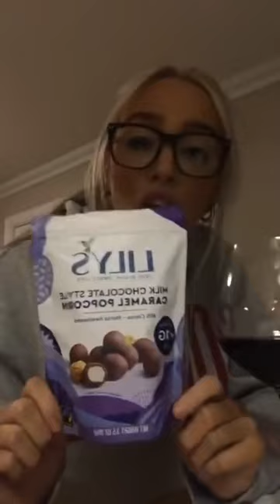Call Her Daddy Alexandra Cooper Instagram live with Logan Paul and Mike Majlak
Alexandra Cooper from Call Her Daddy podcast talk on Instagram live about how she's going crazy in quarantine. Her battery is low so this live will bi short. She's telling everything she's been doing during the quarantine. Logan Paul and Mike Majlak are interrupting her with comments so she invites them to split-screen Instagram live. They chit chat about sex life and how everything is canceled. In the end Internet connection ruins the whole conversation.